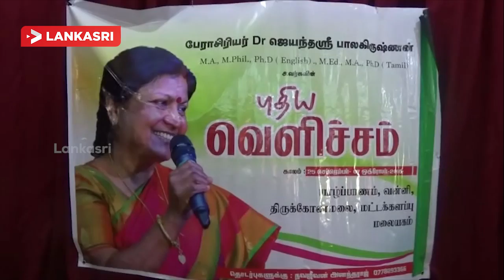Jayanthisri visit in Batticaloa